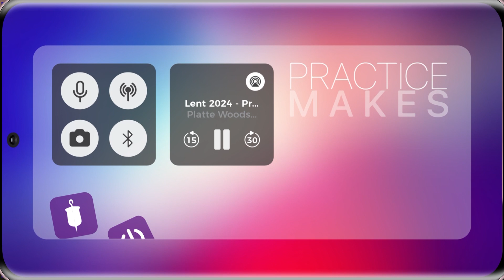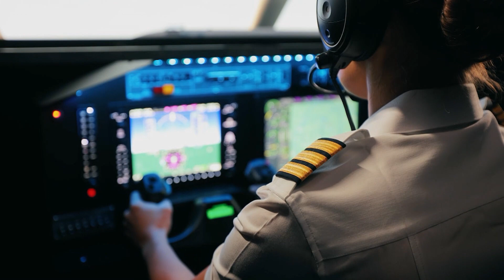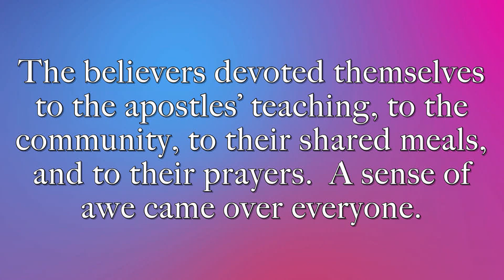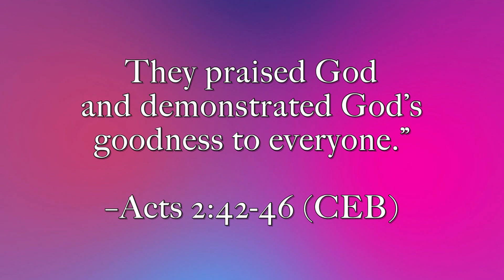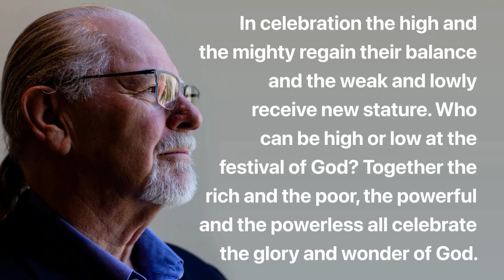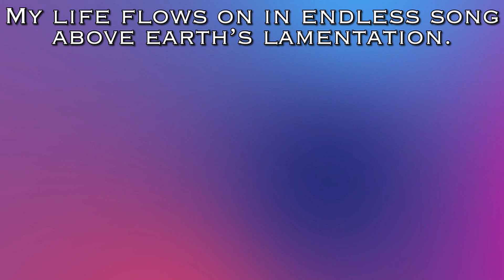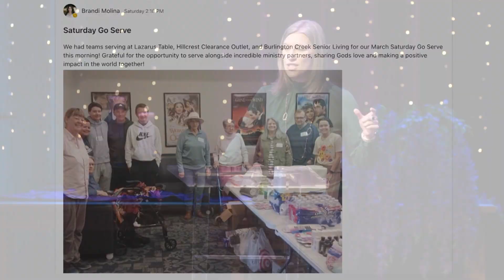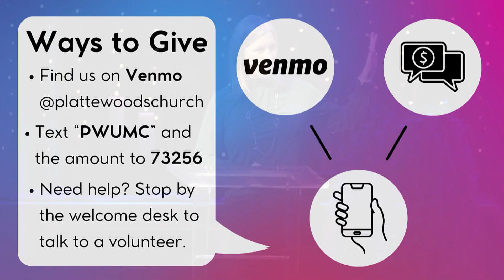Practice Makes Purpose - Week 5 Service - Yvi Martin - 3-17-24